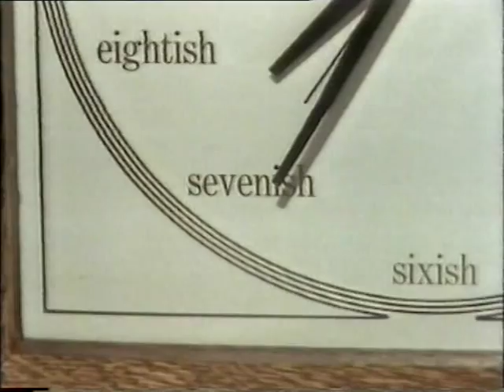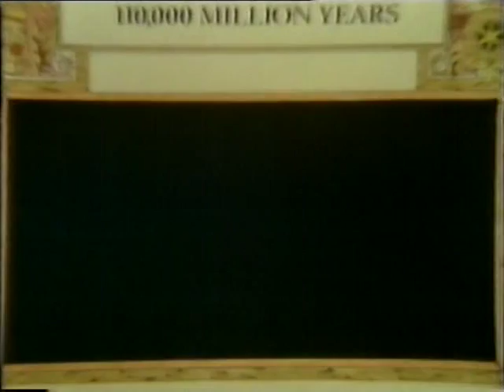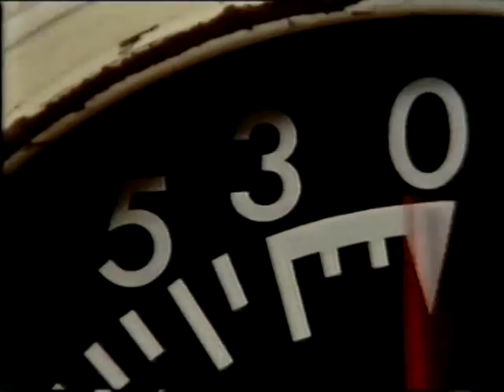Physics It's About Time Part 2